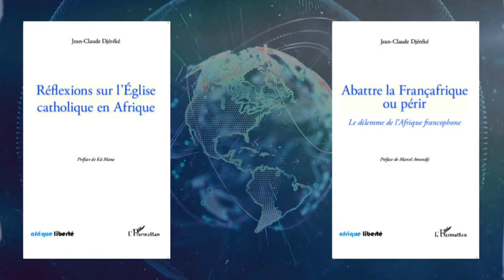LUTTE ANTI-COLONIALE DE LA MARTYRE CAMEROUNAISE MARTHE MOUMIE, NOTRE HEROINE DU JOUR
AVEC DR. JEAN CLAUDE DJEREKE CE LUNDI A 17H30 D'AFRIQUE CENTRALE, 18H30 DE PARIS, 12H30 DE NEW YORK.